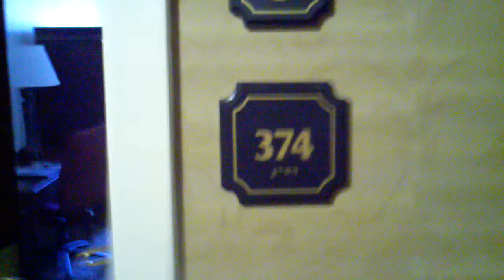Bill Clark 1 2